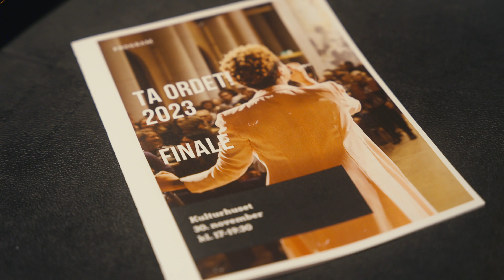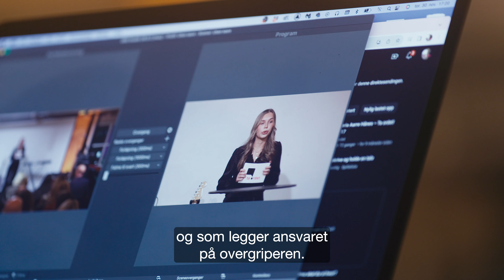Dette er Ta ordet!